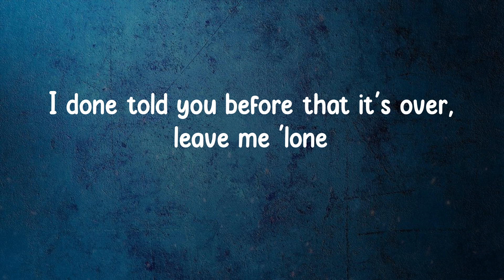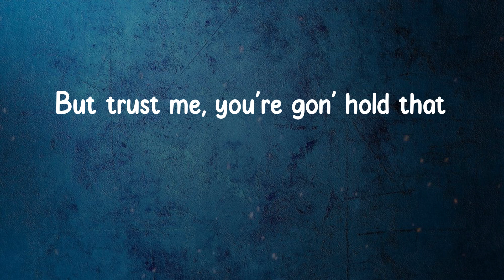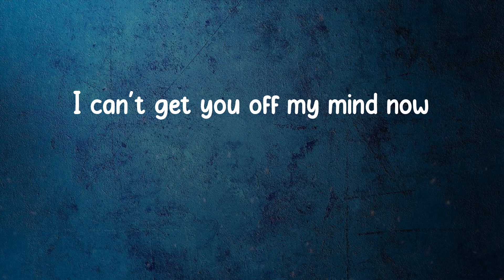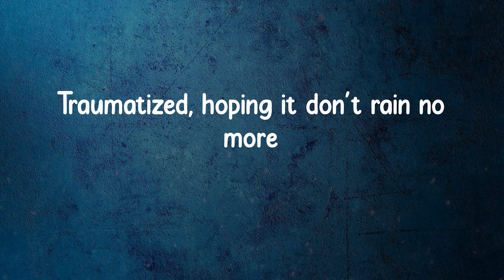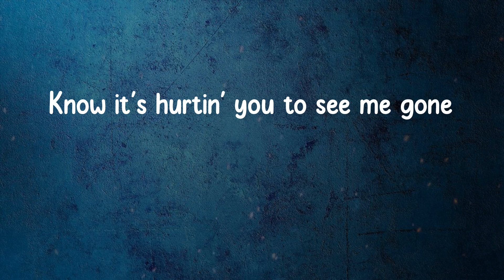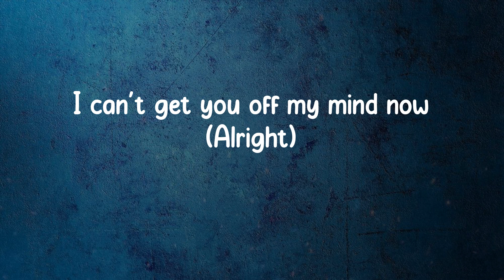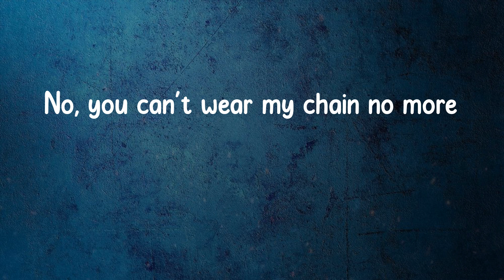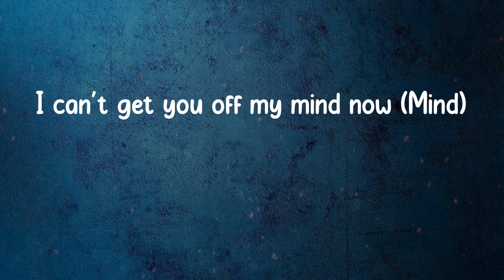Lil Tjay - Calling My Phone (Lyrics)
Calling My Phone Lyrics:
I can't